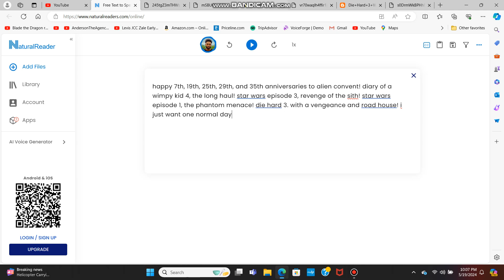Happy 7th, 19th, 25th, 29th and 35th anniversaries to 6 movies.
1. Alien Convent
2. Diary of a Wimpy Kid 4: The Long Haul
3: Star Wars Episode III: Revenge of the Sith
4: Star Wars Episode I: The Phantom Menace
5: Die Hard 3: with a Venegance
6: Road House